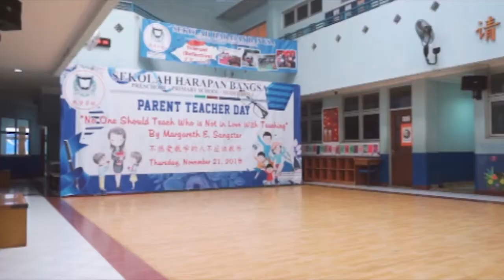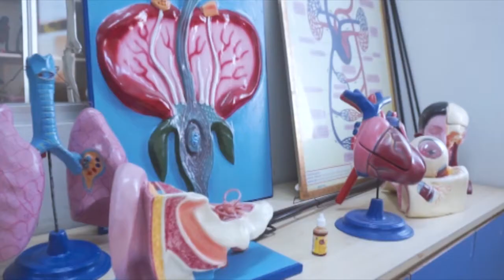KPOP Dance Class with Lia Waode by Sekolah Harapan Bangsa Modernhill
Was held on 26 September 2020, Live on Google Meet. Enjoy!